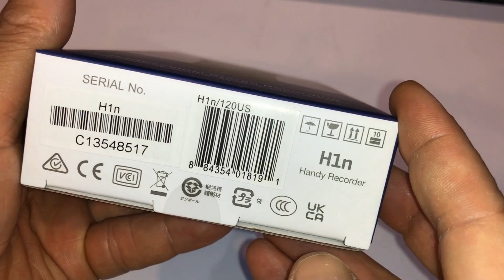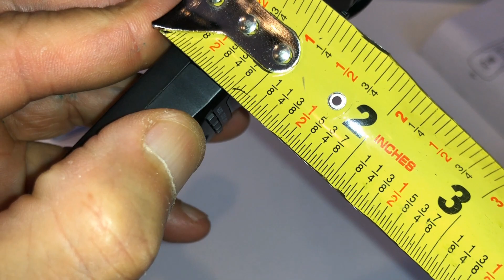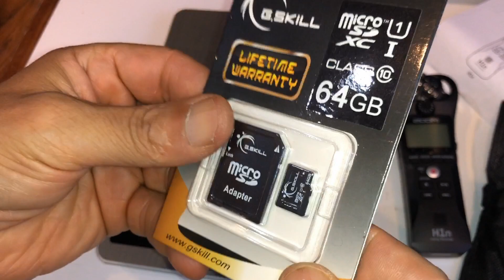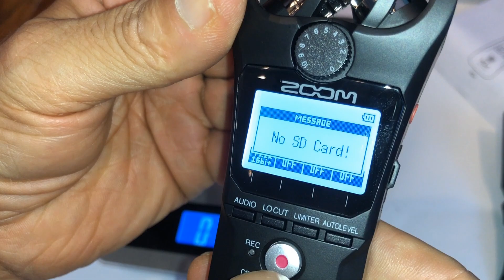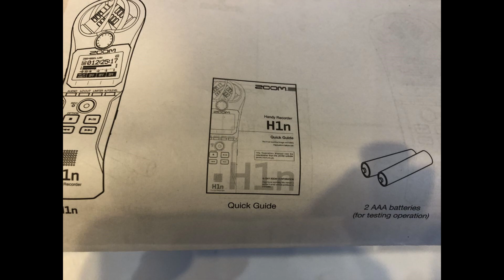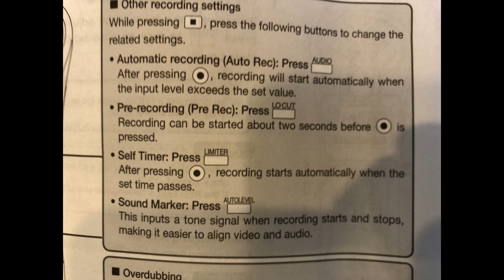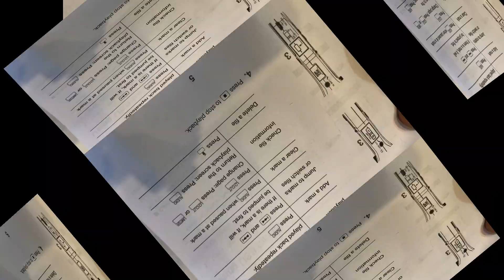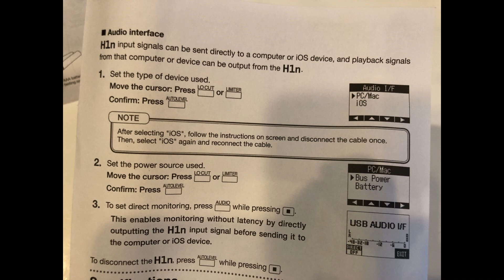Look @ at Un-BoXing Zoom H1n 2-Input 2-Track Portable MiC Recorder Onboard X/Y Microphone ZH1N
Zoom H1n 2-Input / 2-Track Portable Handy Recorder with Onboard X/Y Microphone (Black)
BH ZOH1N MFR
(10-2023)

Cost:  $59.99